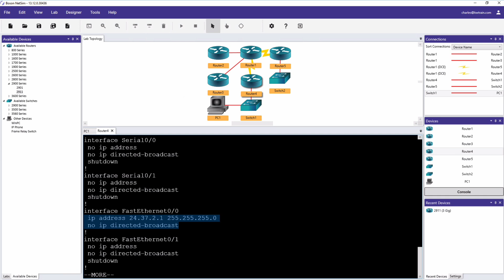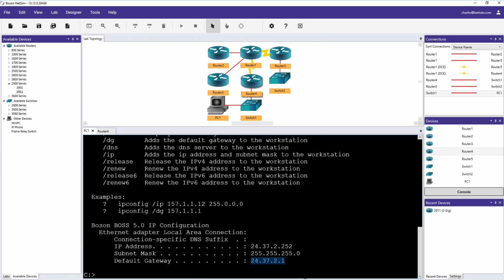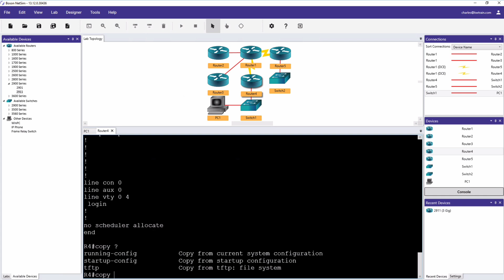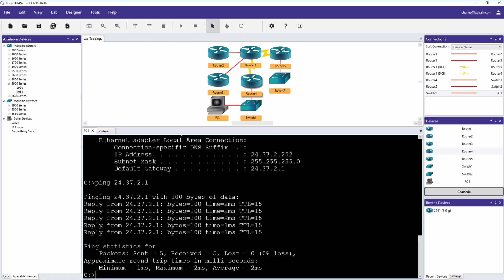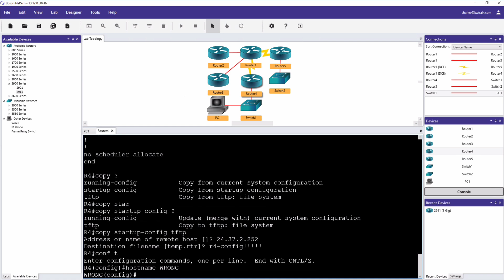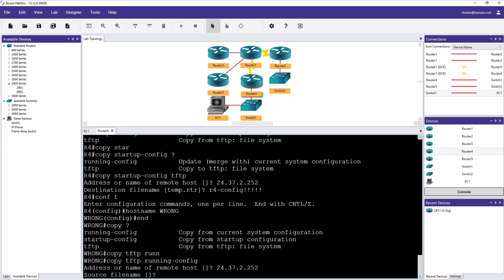CCNA (200-301) Topic - TFTP Configuration Backups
Check out Boson's NetSim for your Hands-On Practice

Just like any important device on the network, we need to backup our switches and routers periodically as well. If we have a catastrophic failure with a device, we don’t want to cost ourselves hours or days recreating the configuration. Using Trivial File Transfer Protocol (TFTP) is a quick and simple way that we can achieve this.

Kevin Wallace, CCIEx2 #7945 Emeritus (Collaboration and R&S)